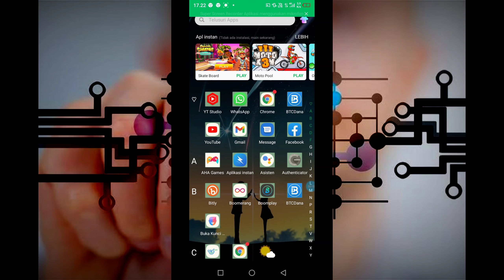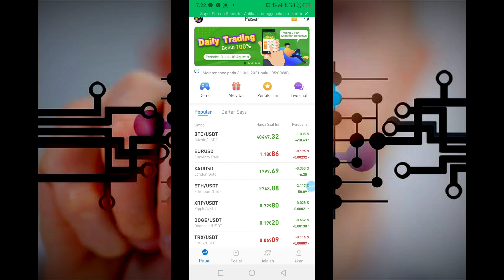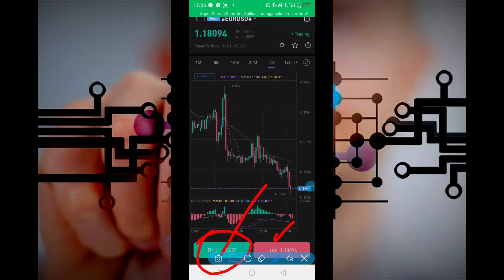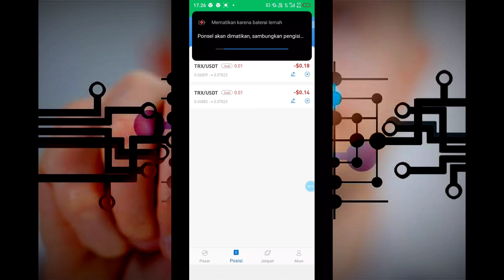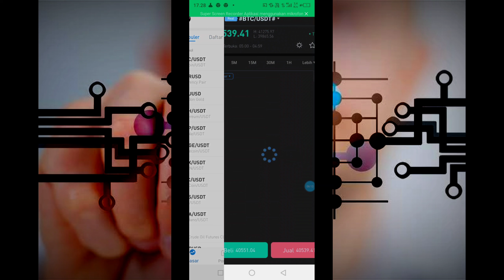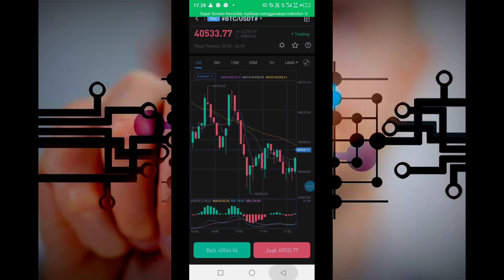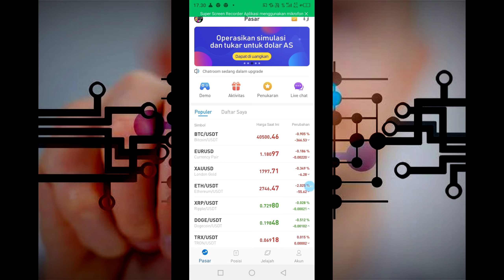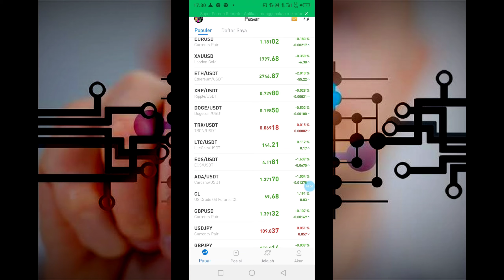Belajar Trading Di Aplikasi BTCDana | Modal Tipis Aja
a&t net

Daftar Trading QOUTEX 👇
~Qoutex

Cara Trading Indodax Modal Tipis | indodax modal 50 ribu profit/jam

cara memilih koin di indodax untuk trading harian via hp

market crypto bullish atau bearish? lihat tandanya! analisa coin crypto

binari option seperti binomo bukanlah trading

cara terlengkap dan tutorial belajar analisa saham

cara dapatin 80 juta sebulan nganggur dirumah aja!

kenapa sering Profit di akun demo namun loss di akun rill

cara trading di indodax | tutorial trading indodax

belajar trading dengan strategi simpel di indodax